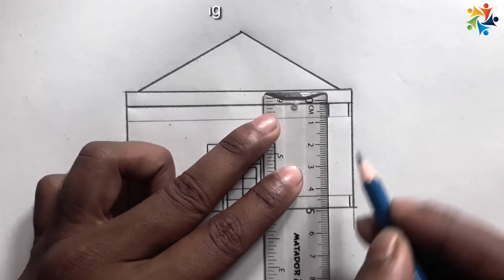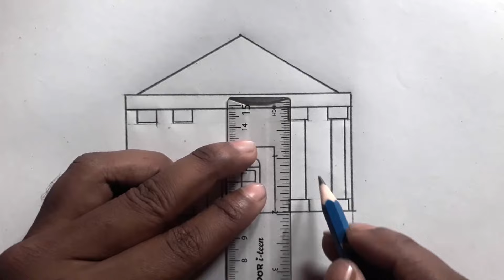How t o Draw Bank | Easy Scenery Drawing | Pencil Art